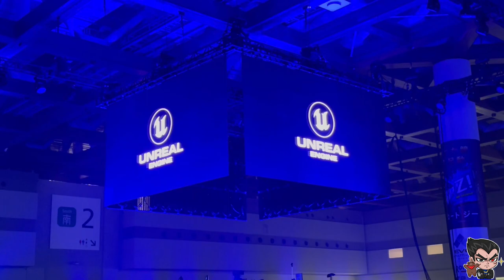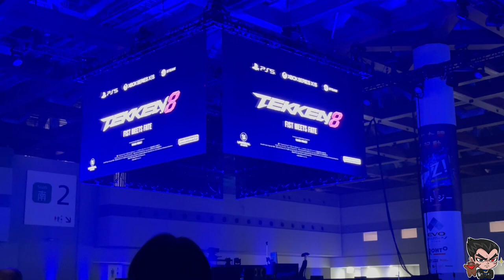Tekken 8 Character Trailer ASUKA - EVO 2023 JAPAN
이카리 채널에 가입하여 혜택을 누려보세요